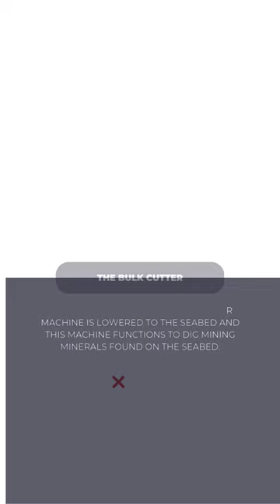Heavy Equipment and specialized equipment for seabed mining activities